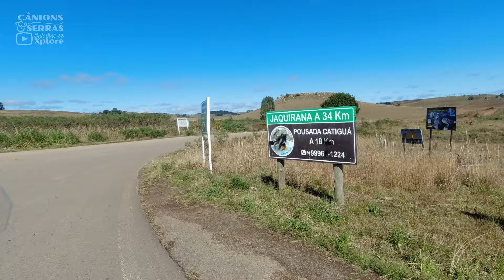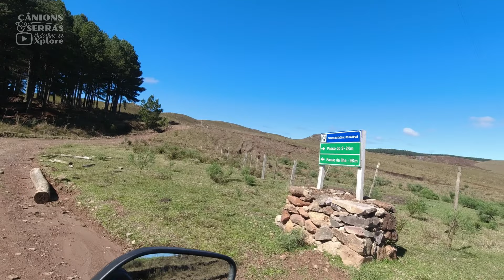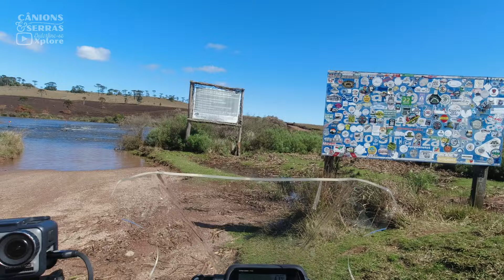NAO TIVE CORAGEM | Cânions & Serras SE08-EP13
No dia de visitar o Passo do S e sua cachoeira imponente, eu não tive coragem de fazer a travessia do lageado do Arroio do Cipó. Mas vejam, ele estava mais alto que o normal, bastante escorregadio e eu estava sozinho fazendo um bate-volta. Se eu fosse obrigado a atravessar o arroio para continuar a viagem, teria atravessado. Mas, o Passo da Ilha não é um daqueles lugares que eu desejo imensamente voltar.

🏷️ Veja os produtos que usamos m nossos bikepacking, acampamentos e viagens de moto
⚡ Bolsa Amarela Viagem de Moto
⚡ Minha Mochila
⚡ Minha Faca
⚡ Calibrador de Pneu Xiaomi
⚡ Calça Inverno
⚡ Balaclava Articulada Curtlo
⚡ Blusa ThermoSkin Curtlo
⚡ Calça Thermoplus Curtlo
⚡ Luvas X11 DryTech (passei frio)
⚡ Botas X11 Cruiser
⚡ Lubrificante Corrente Motul C3
⚡ Reparador de Pneu Motul (não cheguei a usar)

Empresas que Acreditam no Poder da Vida ao Ar Livre